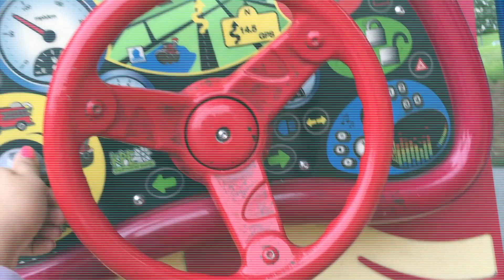Rockin Robin adventures Fun Going To The Park And Playing In The Kids Playground With Our Dogs Vlog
Hello New Friends and Super Kids Fam! Welcome to Super Kids TV~

Today, we will be seeing park toys and park swings, as well as our beautiful golden retrievers, we have two doggys and we love them. Also you get to see our walk to the park and experience a typical time with our family as we go to the park.

Very good friends!

We Hope you give this video a BIG THUMBS UP.